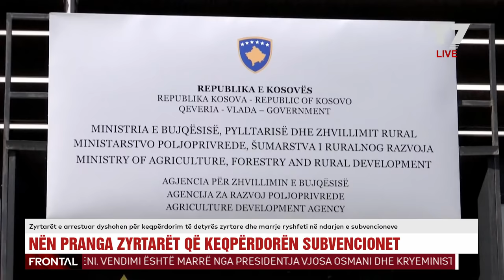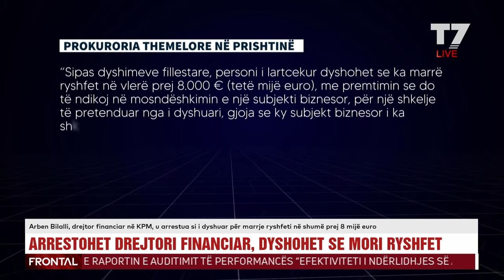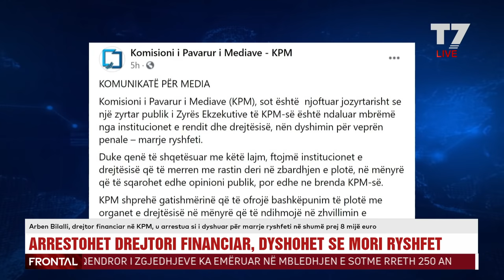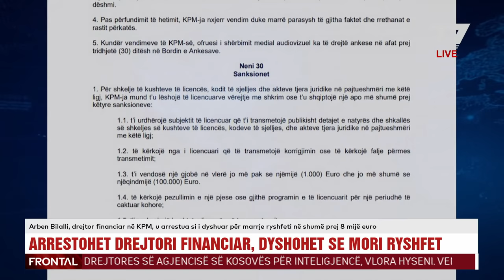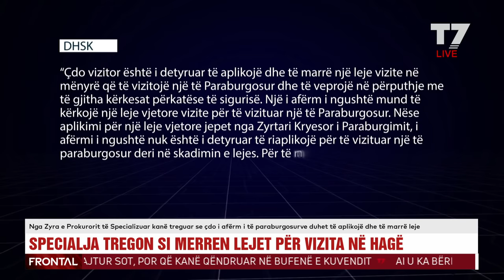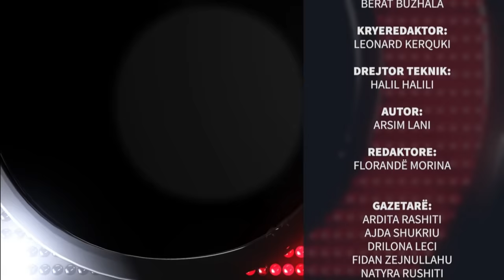FRONTAL, Ilir Tolaj, Xhavit Haliti – 30.06.2021 | T7